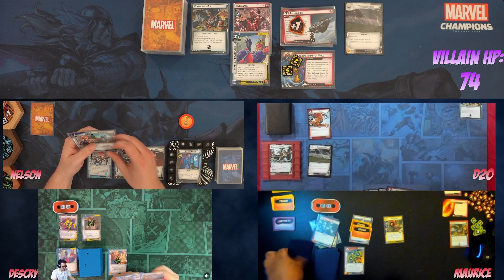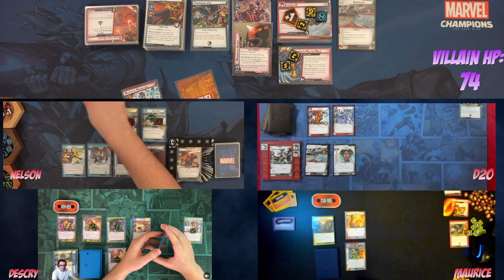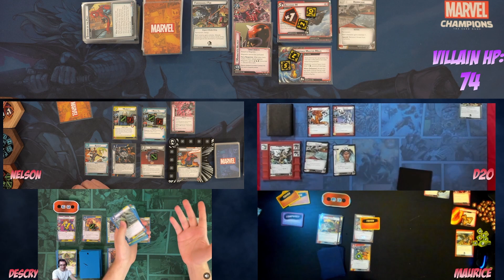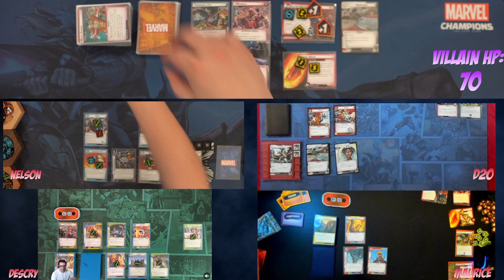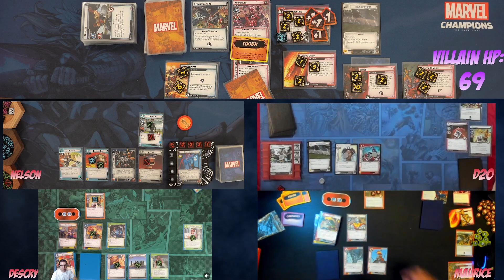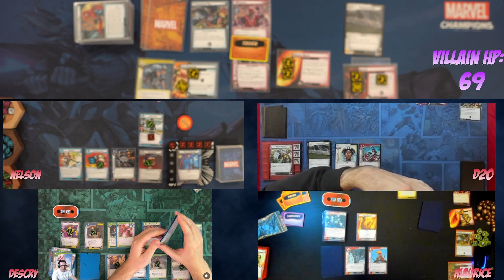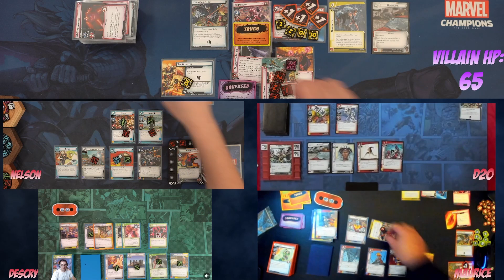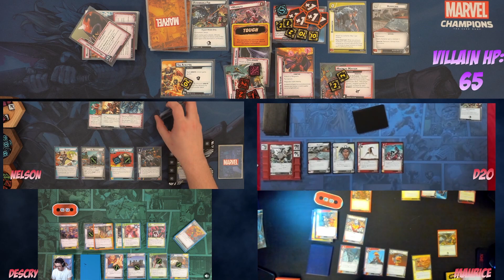Marvel Champions Team Up vs. Expert 2 Magneto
Marvel Champions Team Up vs. Expert Venom Goblin!

Four awesome content creators team up to take on Expert Venom Goblin! Will they be able to pull it out?